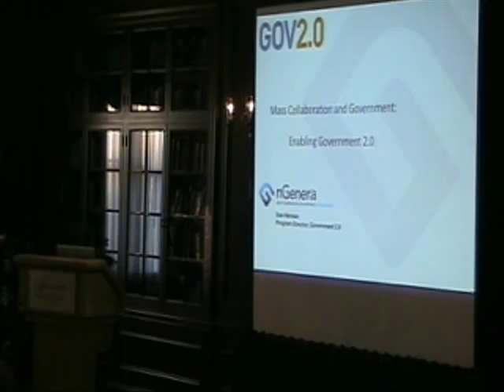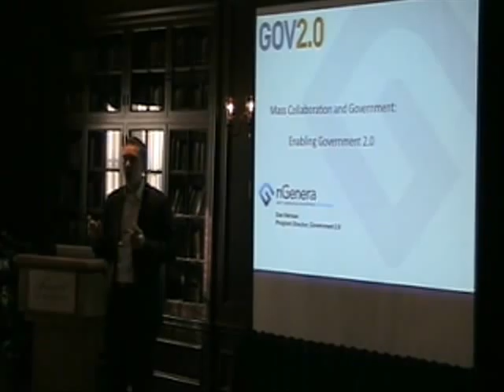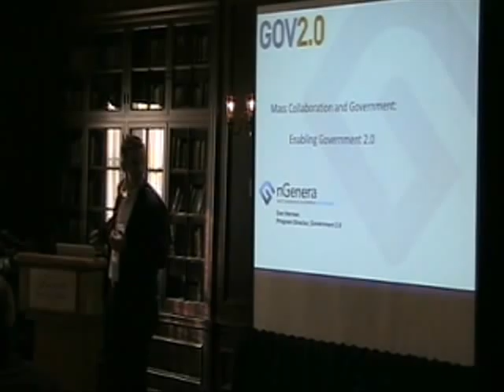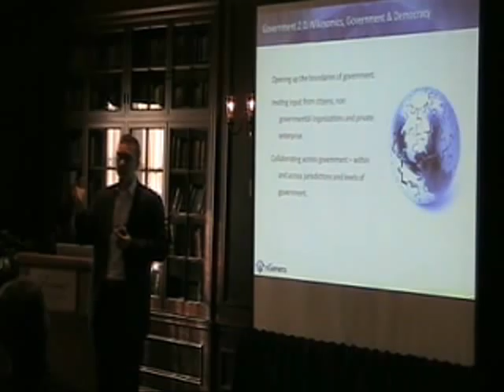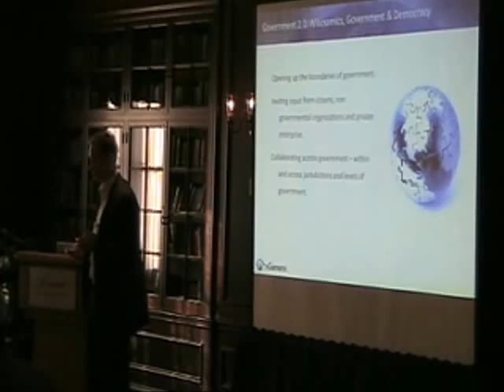Gov2.0 Quo Vadis with Dan Herman Part 1